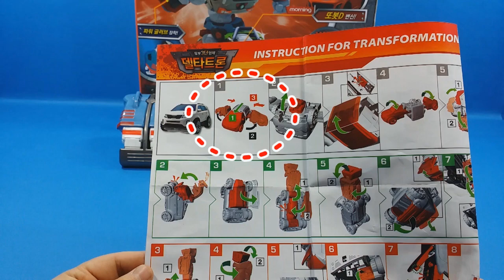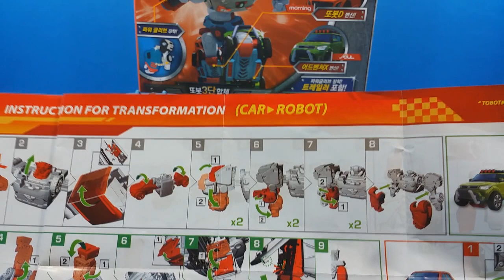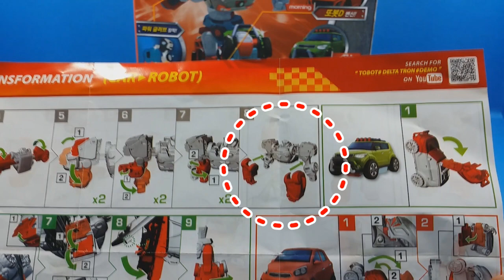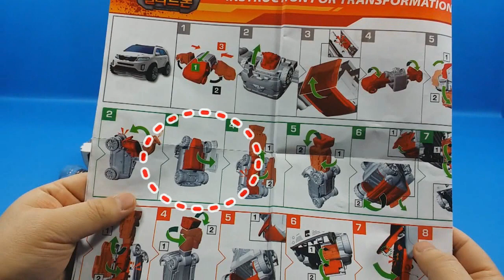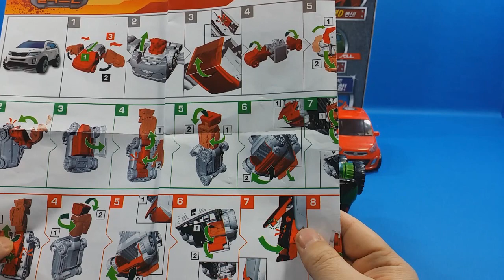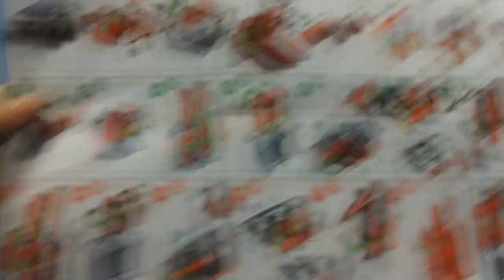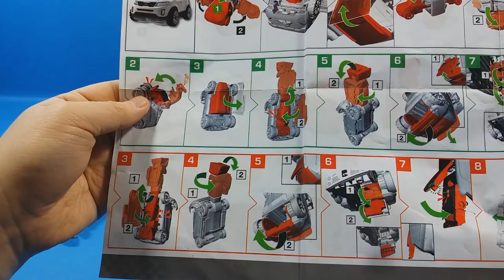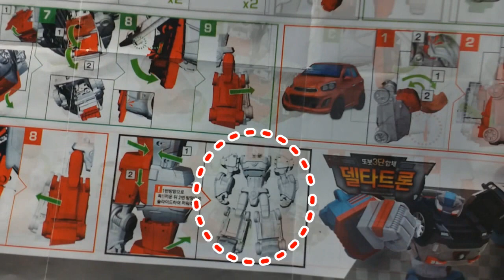16기 또봇 위풍당당 델타트론 로봇변신 (설명서)_델타트론 또봇 어드벤처x 델타트론 어드벤처 z 또봇 d 장난감 tobot Charge toys 玩具 juguete Игрушки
동영상설명 :: 16기 또봇 위풍당당 델타트론 로봇변신 (설명서) - 델타트론 또봇 어드벤처x  델타트론 어드벤처 z 또봇 d 장난감 tobot Charge toys 玩具 juguete Игрушки おもちゃ

파워레인저 다이노포스 캡틴포스 엔진포스 미라클포스 고버스터즈 바이클론즈 라바 로보카폴리 슈퍼윙스 터닝메카드 아이언맨 토이스토리 장난감 또봇 트랜스포머 헬로카봇 뽀로로 등 더많은 장난감 전체 동영상 보기는 위에 있는 토이도서관 tv 링크를 눌러주세요!! 감사합니다.